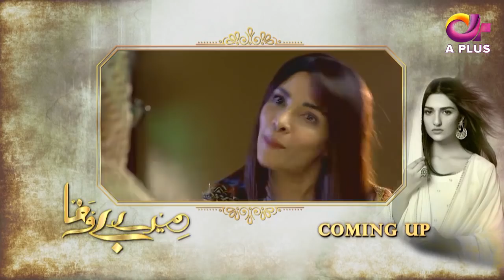Pakistani Drama | Mere Bewafa - Episode 16 | Aplus Dramas | Agha Ali, Sarah Khan, Zhalay | CP2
Pakistani Drama | Mere Bewafa - Episode 15 | Aplus Dramas | Agha Ali, Sarah Khan, Zhalay

Drama Title:
Mere Bewafa

Produced by:
Sadia Jabbar

Directed by:
Sakina Samoo

OST:
Agha Ali and Aima Baig

Cast:
Sarah Khan
Agha Ali
Zalay Sarhadi
Hassan Noman
Shagufta Aijaz
Madiha Rizvi
Sadaf Ashan
Pari Hashmi
Osama Tahir